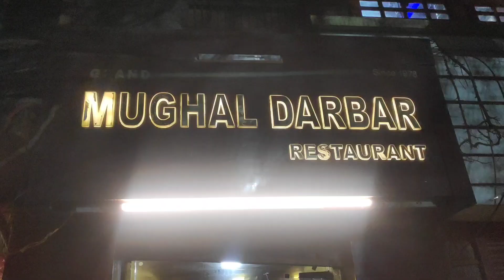Kashmiri wazwan Tamil vlog kashmir trip(Ep:03)kashmiriwazwan